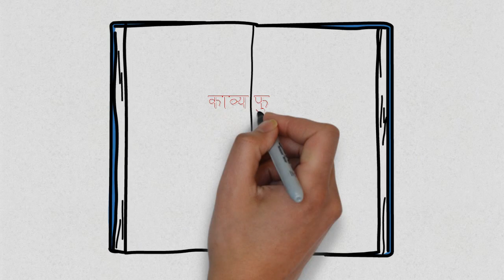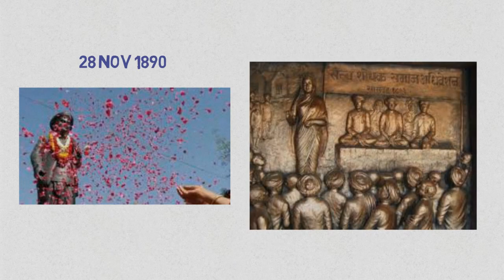भारत की पहली महिला शिक्षक सावित्रीबाई फुले की जीवनी/INDIA'S FIRST LADY TEACHER SAVITRIBAI PHULE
This video is about INDIA'S FIRST LADY TEACHER SAVITRIBAI PHULE/भारत की पहली महिला शिक्षक सावित्रीबाई फुले की जीवनी | Motivavational Video

Savitribai Jyotirao Phule was an Indian social reformer and poet. Along with her husband, सावित्रीबाई फुले Jyotirao Phule, she played an important role in improving women's rights in India during British rule.